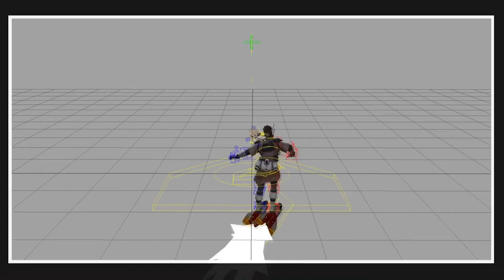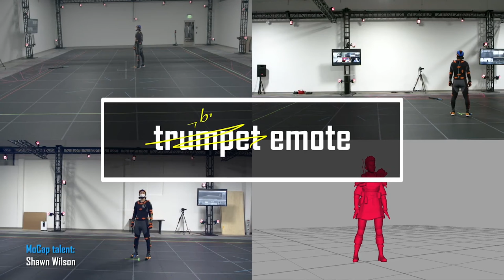NEW Apex Legends Bangalore behind the scenes! Season9 Mocap